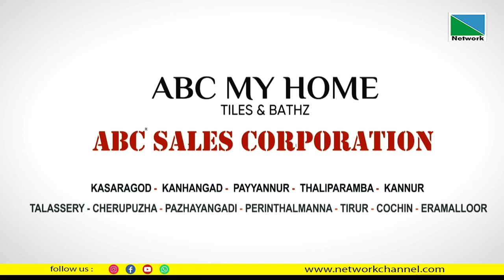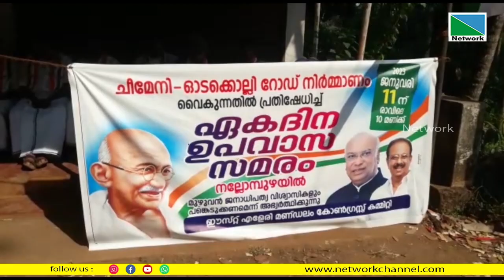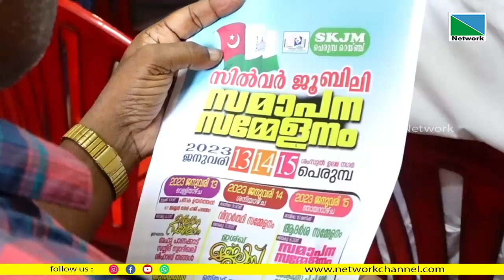12 JANUARY 2023